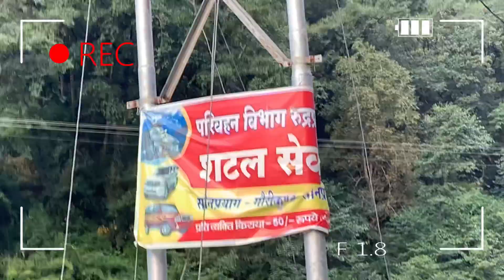Ep06- Sapne ko pura Karne raha par Chala main | vlog34 | Shivamaadiwakar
Category :- Entrainment